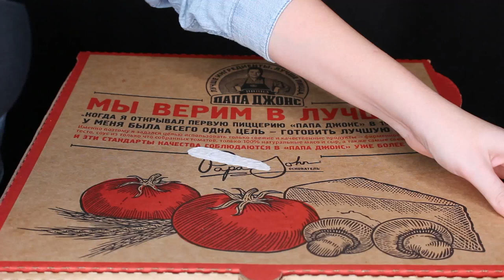АСМР Мукбанг ПИЦЦА *ЗВУКИ ЕДЫ*/ASMR Mukbang PIZZA Mac n Cheese *EATING SOUNDS*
Супер-огромная пицца Мак&Чиз, с макаронами. Я такую еще не пробовала. А вы?:) При просмотре не забывайте надевать наушники:) Всем приятного аппетита и мурашек!:)

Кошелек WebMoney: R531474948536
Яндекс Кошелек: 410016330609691